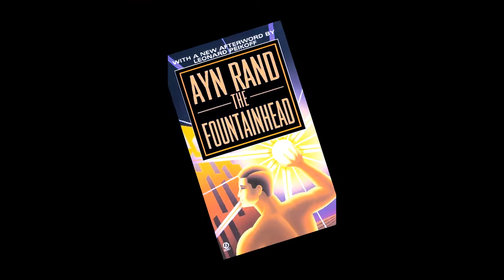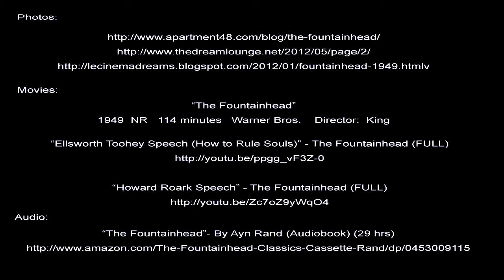Gunderman Tim SP 1206 MediaReview2